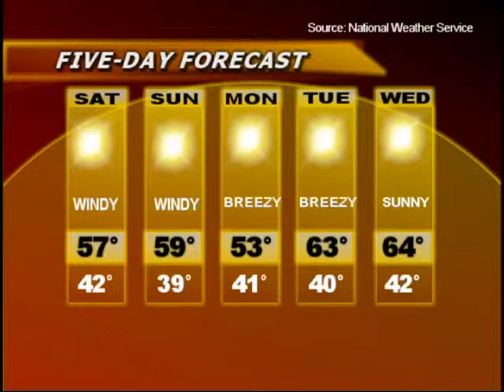SCV NewsBreak 12/2/2011 Road Rage with Crowbar Lands 1 in Hospital; Valencia Man Charged with 12 Cou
December 2, 2011 | Watch this video and others like it in hi-res at SCVTV.com
In this episode:

Man with crowbar assaults other driver in Home Depot Canyon Country parking lot; Valencia man, 20, charged with 12 counts of sexual assault on 10-year-old boy.

Also: Nation's unemployment rate dips to 8.9 percent; Art on display at OutWest in Old Town Newhall; Local weather outlook.

SCV Business Minute: Advanced Bionics gets the OK to market waterproof hearing aid in the U.S. and Canada; Henry Mayo Hospital named "baby friendly" by World Health Organization and United Nations Children Fund; Small Business Development Center workshop; SCV Chamber's final networking events of 2011 scheduled for Dec. 14.

Finally: Literacy & Arts Festival coming to Newhall Park on Saturday.

SCV NewsBreak is a co-presentation of KHTS AM-1220 and SCVTV.